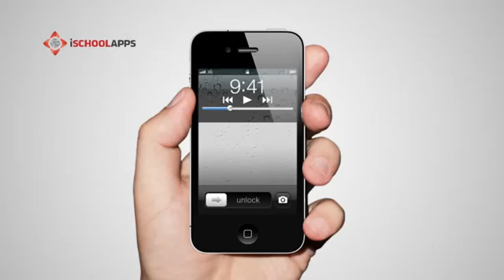SSC Phone App Video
Instructions on how to use the Sevenoaks Senior College App